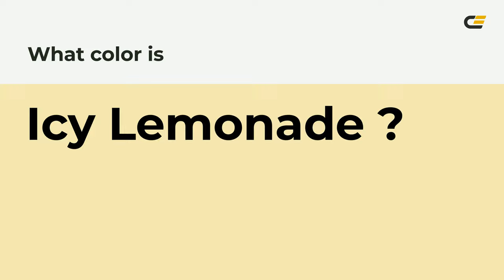Icy Lemonade color f4e8b2 hex Cool Brown color f4e8b2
What color is Icy Lemonade ? f4e8b2 hex, Cool Brown color f4e8b2

Hex f4e8b2 Color Code is also known as Icy Lemonade color